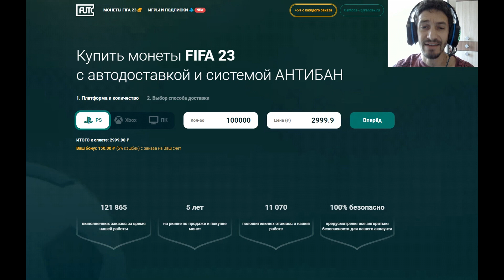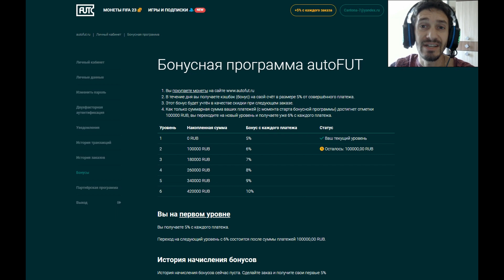БЕЗ ДОНАТА К КУМИРУ FIFA 23 ★ БЕСПЛАТНЫЕ ИГРОКИ 88+ ФИФА 23 ★ КАК БЫСТРО ВЫПОЛНЯТЬ ЗАДАНИЯ